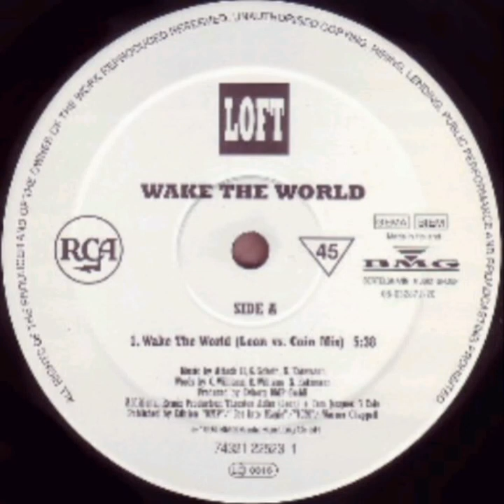Loft -Wake The World (Leon V.s Coin Mix "12 single Vynil 45 RPM'")